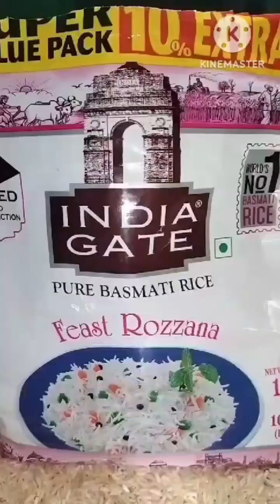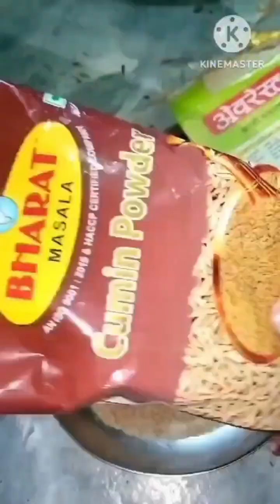ହୋଟେଲ୍ ପରି ଚିକେନ ବିରିୟାନି‌ ଅତି ସହଜ ରେ ଘରେ ବନାନ୍ତୁ ceken biriyani # like share and subscribe 🙏